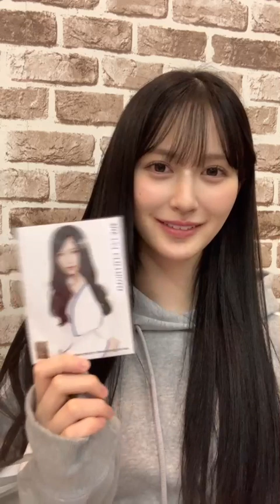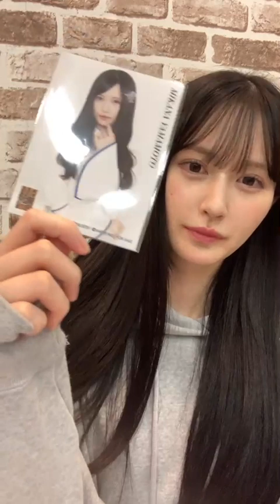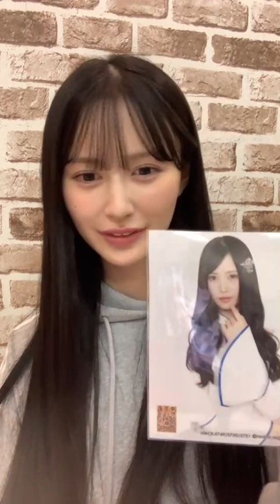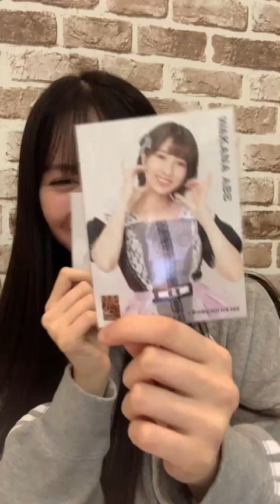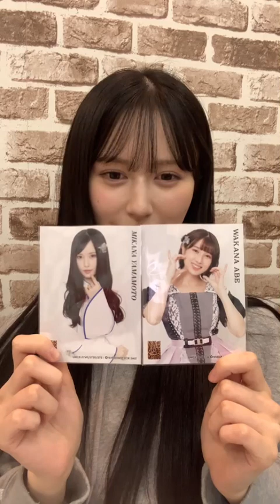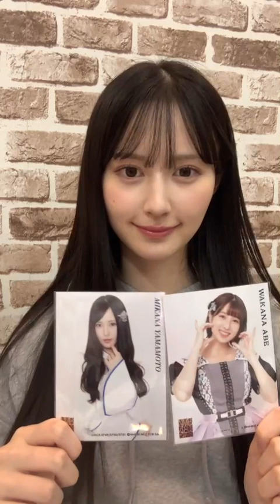2024年 08月08日 21時06分22秒 山本望叶 平山真衣 NMB48×17LIVE NMB48 メンバーリレー配信&NMB48 Summer LIVE 2024 独占ライブ配信